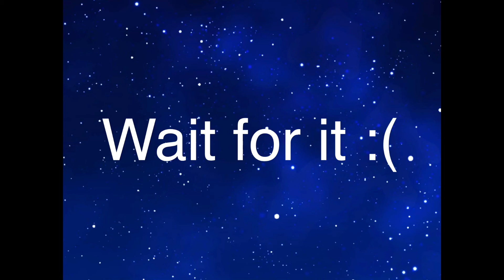Clarity meme but in a nutshell |IDK